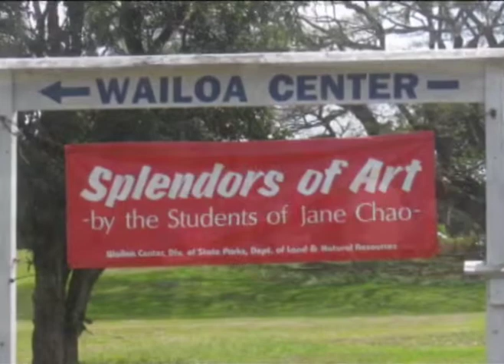Seniors March 2010 - 04 (Advertised prices expire March 31, 2010)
Onomea Seniors Softball;
KTA wine tips by Better Brands;  Linus & Jane Chao Art Show at Wailoa Center